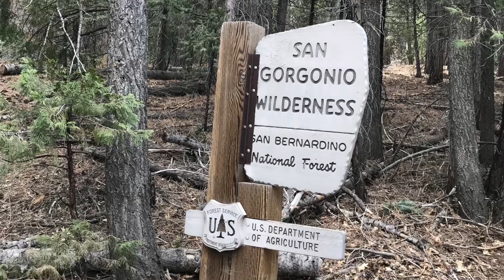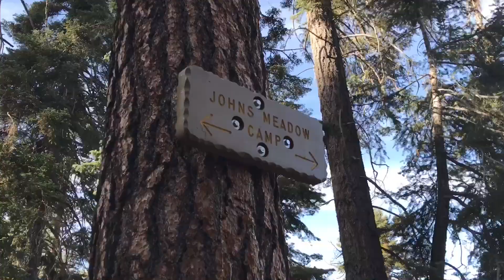Hike to John’s Meadow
“Who hikes on their day off??“